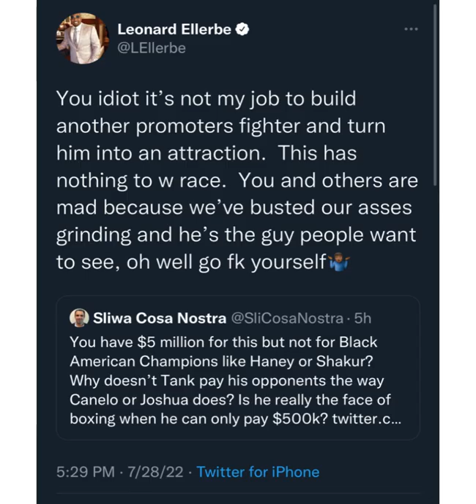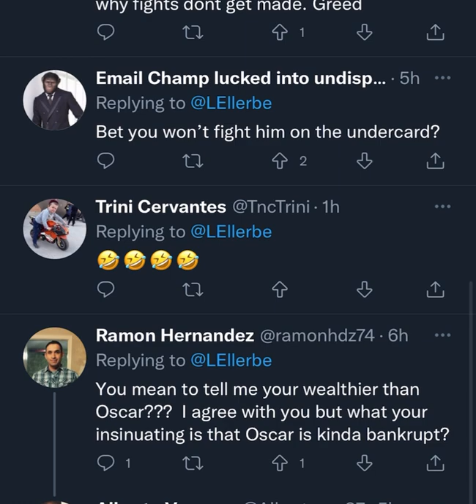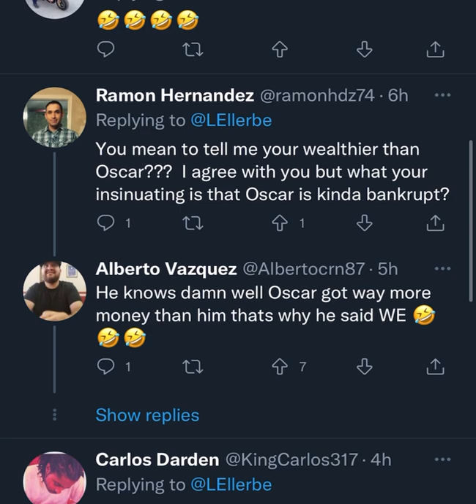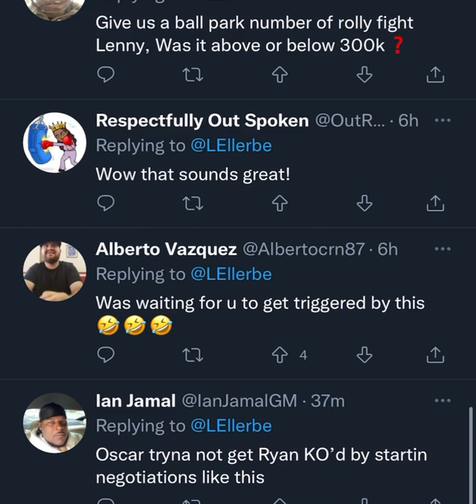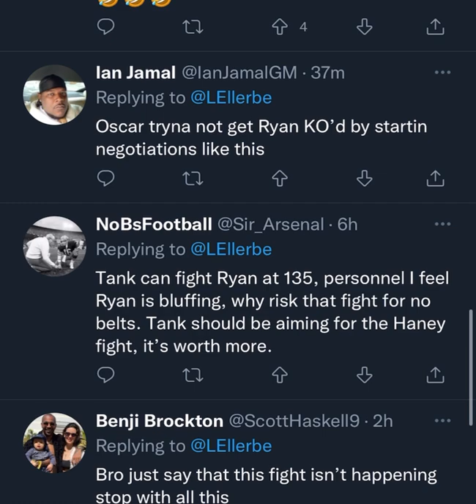Ellerbe and DeLaHoya beef over Gervonta Davis and Ryan Garcia numbers | esnews boxeo